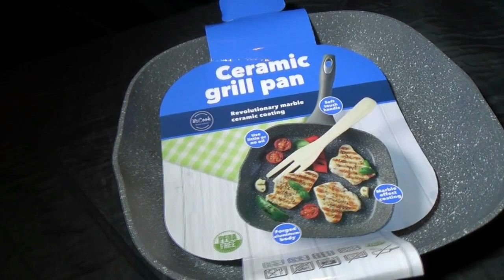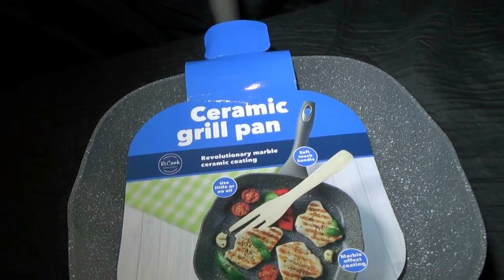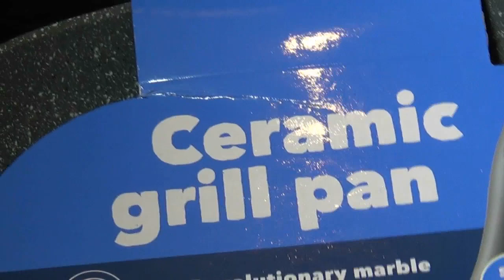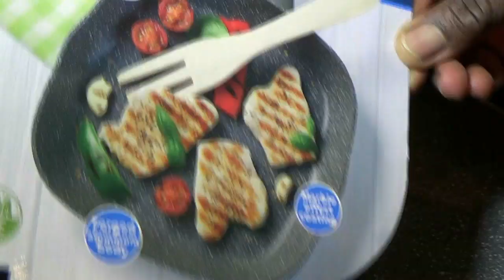Pourquoi j'utilise la poêle à griller#Why I use the grilling pan